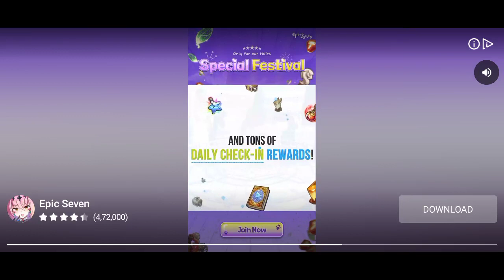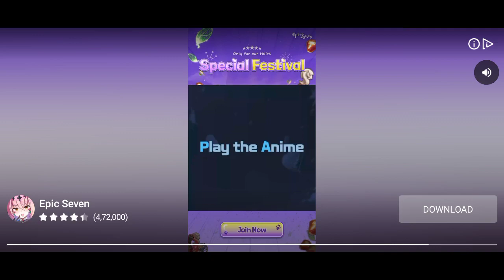dawn of zombie old gas town Gamesplay walkthrough part 01